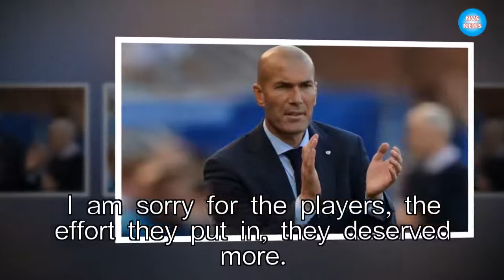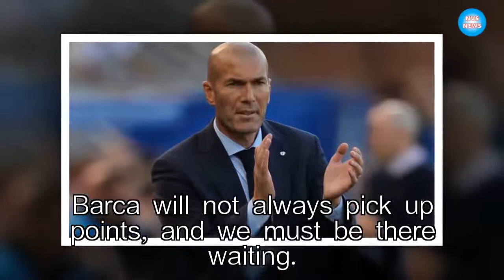Atletico vs Real Madrid: Zidane speaks on goalless draw|NVS News|News Entertaiment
Real Madrid manager, Zinedine Zidane has spoken on Madrid chances of retaining the La Liga title. The Frenchman spoke after a frustrating 0-0 draw with cit

►Link G+: